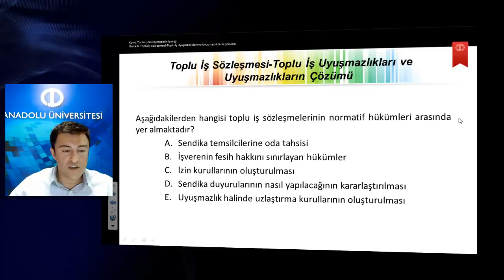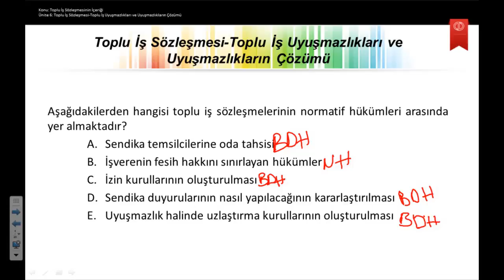İŞ VE SOSYAL GÜVENLİK HUKUKU-Ünite:6-Toplu İş Sözleşmesi-Toplu İş Uyuşmazlıkları ve Uyuşmazlıkların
Toplu iş sözleşmesi kavramı ve türlerini açıklayabileceksiniz.
Toplu iş sözleşmesinin nasıl yapılacağı ve toplu iş sözleşmesinden kimlerin yararlanabileceğini tartışabileceksiniz.
İş uyuşmazlığı ve toplu iş uyuşmazlığı kavramını ve toplu iş uyuşmazlıklarının çözüm yollarını açıklayabileceksiniz.
Grev, lokavt, kanun dışı grev ve lokavt kavramlarını açıklayabilecek ve kanuni grev ve lokavtın uygulanmasının sonuçlarını tartışabileceksiniz.